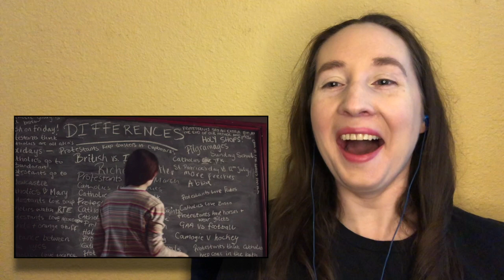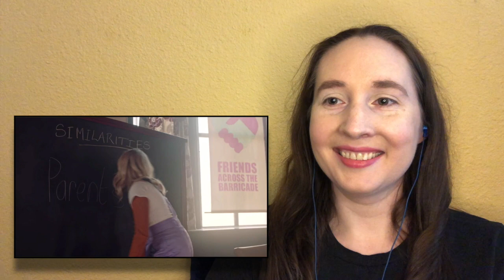Derry Girls 2x1 First Time Watching Reaction & Review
This is a first time watching reaction to the series "Derry Girls" Season 2 Episode 1.

Not a market substitute, please support the original version on Netflix.